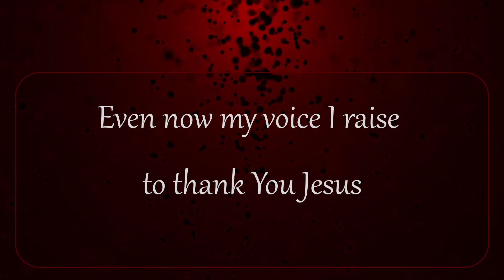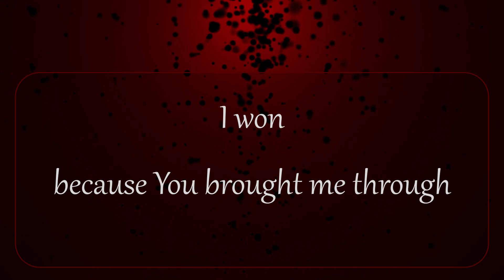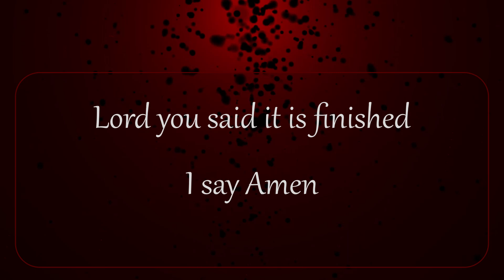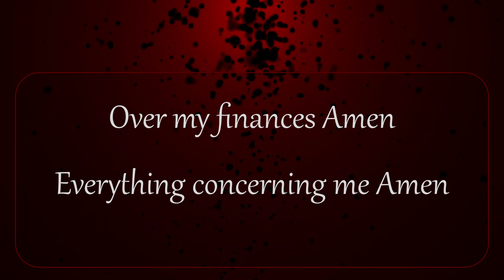Sinach Remember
Written by Sinach
Music produced by Cyude
Keys : Emmanuel the Great
             Cyude
Guitars : JFC

Mixed : Rotimi Keys

Video production : Lawrence Omo Iyare
Video Editing : Gameboy
                             Emmanuel Egbodagha
Audio Editing : Precious Pneuma